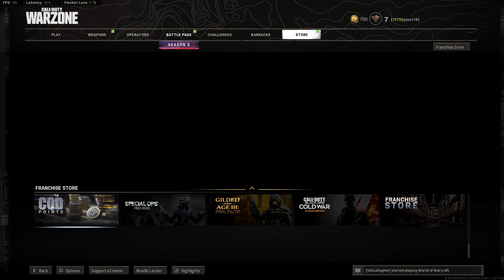The Battle of Verdansk - Train Event - Call of Duty: Warzone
Special Forces unite to destroy an armored train
Settings: All maxed out because YOLO! (except for RTX on enabled games because GTX :( )
GPU: GeForce GTX 1070
CPU: AMD Ryzen 7 2700x
Memory: 16 GB RAM (OC @ 3200 MHz)
Main monitor: 1920 x 1080, 144Hz

You know.. you can follow me pretty much everywhere as @gauss182, I'm more active on twitter tho..